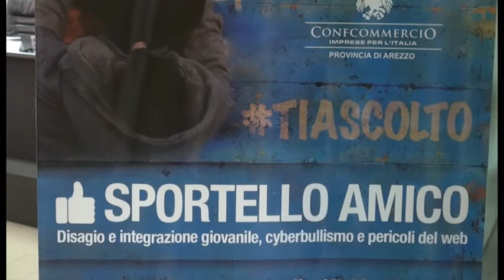Ti Ascolto, nasce ad Arezzo lo Sportello Amico per i piu' giovani